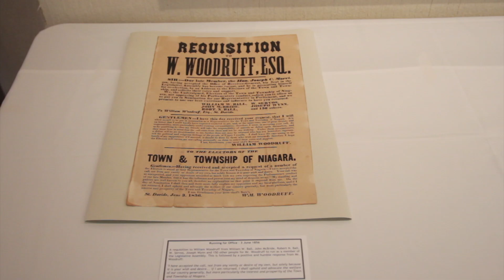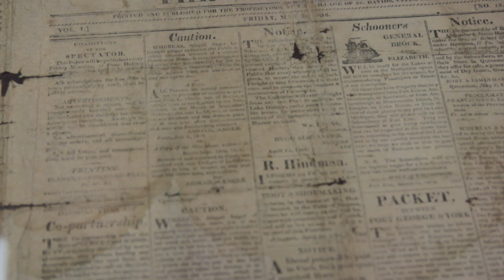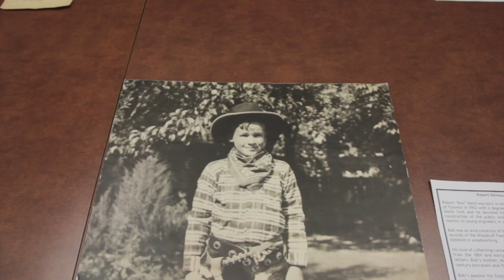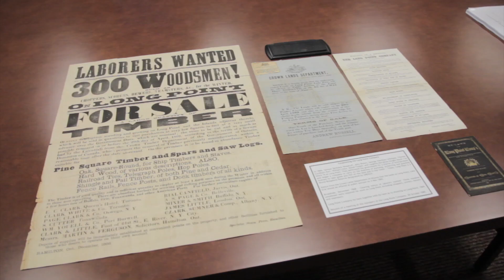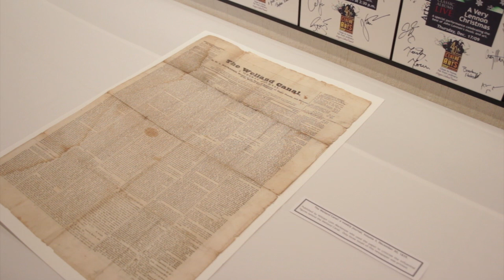Spotlight: The Woodruff Collection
BrockTV sits down with David Sharron the head of special collections and Anne Adams a library assistant to discuss the recently acquired Woodruff Collection.